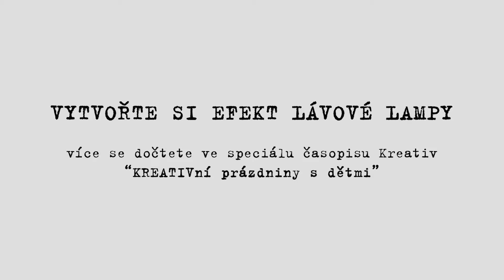Kreativ: Vytvořte si efekt lávové lampy